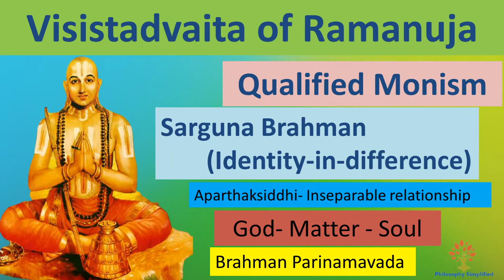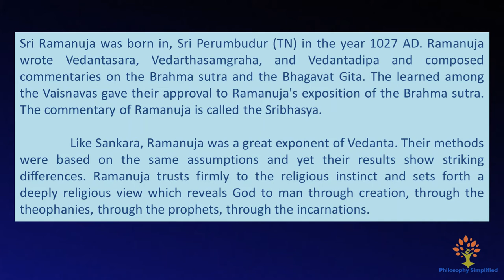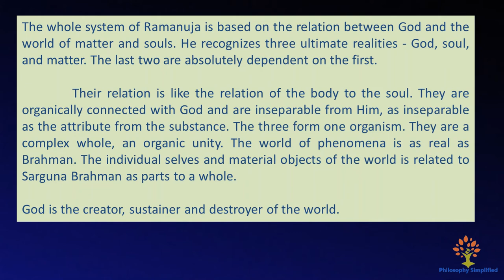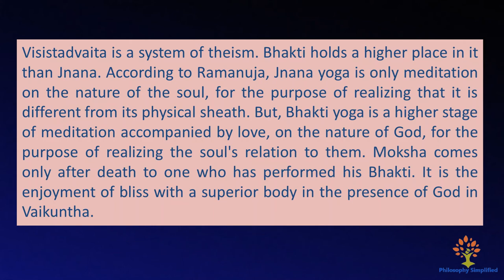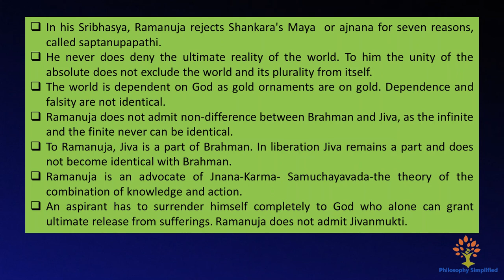Vedanta | Ramanuja | Visist-Advaita | Sarguna Brahman | Aparthaksiddhi | Philosophy Simplified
An introduction to Visistadvaita philosophy of Ramanuja.